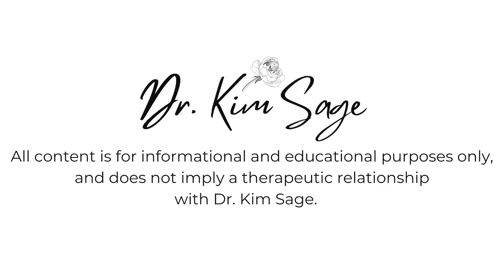10 TOXIC CHILDHOOD LESSONS TO UNLEARN | DR. KIM SAGE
1.  BORDERLINE AND NARCISSISTIC PARENTS:  HEALING AND DEALING WITH YOUR TRAUMA

2.  RE-MOTHERED:  TRANSFORM YOUR WOUNDED INNER CHILD INTO AN INTERNALIZED, LOVING "MOTHER"

3.  IDENTIFYING CHILDHOOD EMOTIONAL ABUSE AND NEGLECT (FREE COURSE)

CHECKLIST IS INCLUDED IN ALL 3 COURSES!!**

xo

* Additionally, I am only able to work with California residents (due to state licensing and insurance requirements for myself) for weekly therapy once available.  If you are interested, please also add in a few brief details in your email including your reasons for seeking treatment, current diagnoses, concerns, etc.